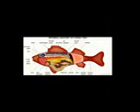Fish Anatomy 2